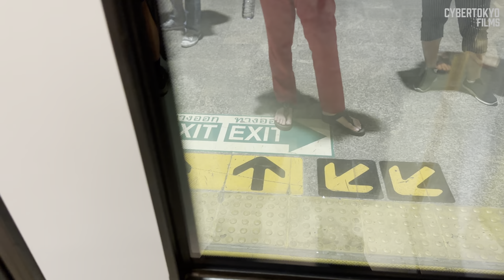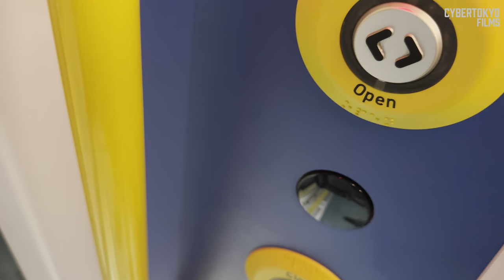Bangkok Airport Train - Phaya Thai To Ratchapraprop (4K HDR)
Taking the Bangkok airport express train from Phaya Thai To Ratchapraprop inside Bangkok.
This is the Bangkok Airport express train that runs between suvarnabhumi airport and Phaya Thai.